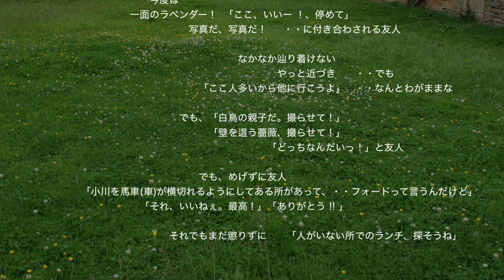イギリスに行っても行ったことない？ ・・コッツウォルズ/Cotswolds AONB